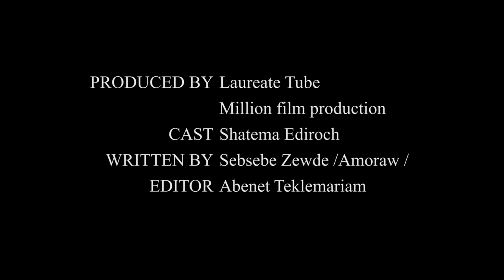ዞሮብኛል New Ethiopian comedy - ሻጠማ Shatema Ediroch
New Ethiopian comedy - ሻጠማ እድሮች-(ዞሮብኛል ወይም ዞሮባቸዋል)-Shatema Ediroch (zorobegnal weyem zorobachewal
Welcome to the official channel of LAUREATE TUBE.
                  the best new Ethiopian comedy in youtube by laurate tube and million film production